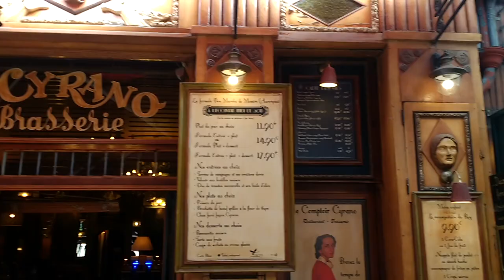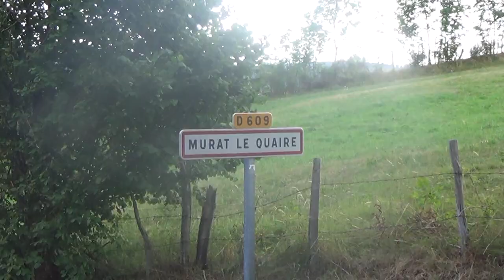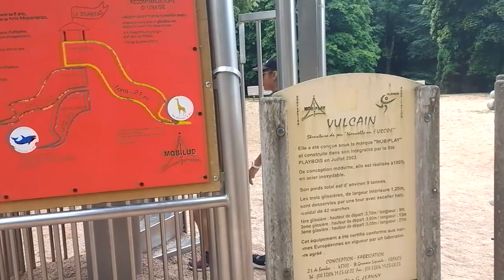Murat le Quaire / La Bourboule / jeux / Une famille en campingcar en Auvergne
Il nous arrive quelques aventures à Murat le Quaire ou nous nous sommes spotés (j'ai oublié de vous faire visiter l'aire de camping car) et ensuite, nous allons à la Bourboule, le paradis des jeux pour enfants !!
Bonne vidéo !

Mini Drone Parrot Mambo FPV :